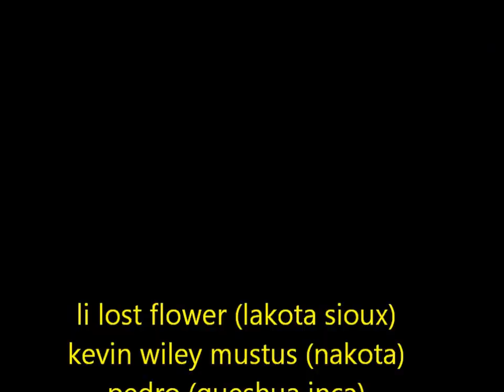amérindiens au festival Voyage à travers les siècles. Les vendredi 26 et samedi 27 juillet 2013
chants et danses amérindienne pratiqué par de vrais native américain invité lors du festival Voyage à travers les siècles. Les vendredi 26 et samedi 27 juillet, de 19h à minuit, plus de 80 artistes vous attendront dans les rues du centre ville de Romorantin pour vous faire voyager dans le temps. De la halle jusqu'au quartier du Bourgeau (fermé à la circulation) avec certaines rues adjacentes, vous pourrez vous promener et assister gratuitement à des spectacles, ambiances et animations sur la thématique de l'histoire.